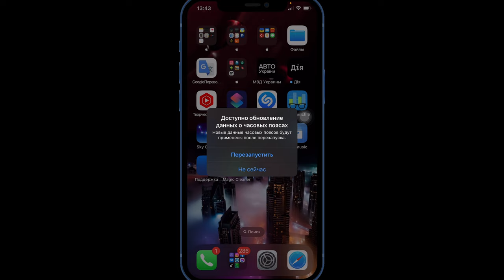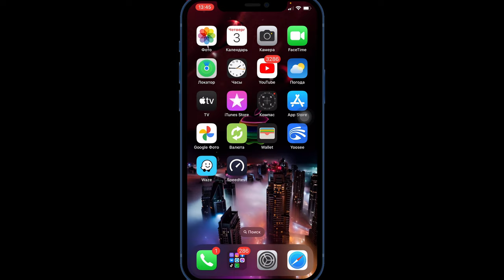Уведомления iOS 16.1 СИСТЕМНЫЕ УВЕДОМЛЕНИЯ iOS 16.1 ​⁠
В Данной версии iOS 16.1 прилетело уведомление о данных часовых поясах.

Важные ли это обновление?
Стоит ли обновлять такие уведомления?
Все ответы по данной версии iOS 16.1 в видео.

iOS 16.1
Уведомление об обновлении
Системные уведомления iOS 16.1
Важные уведомления iOS
Системный баг iOS 16.1